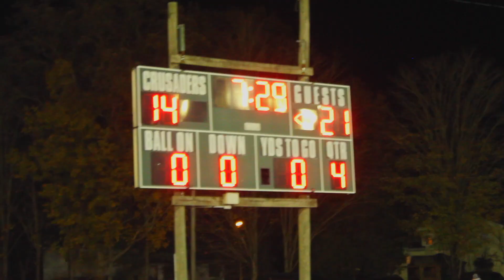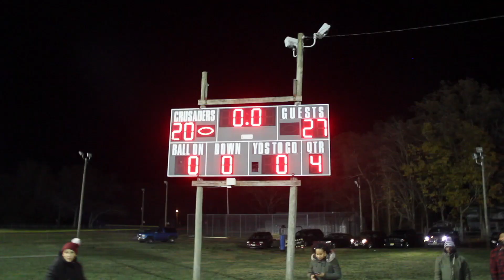PLAYOFFS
PLEASNTVILLE JOKERS VS EHC CRUSADERS